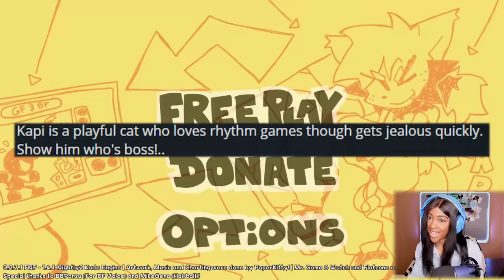NYAW!! KAPI IS BACK, AND WITH MORE BANGER SONGS!! | Friday Night Funkin [VS Kapi Full Week]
Playing Friday Night Funkin vs Kapi Full Week Mod

Kapi is a playful cat who loves rhythm games though gets jealous quickly. Show him who's boss!..
💕Play the vs Kapi Mod here💕